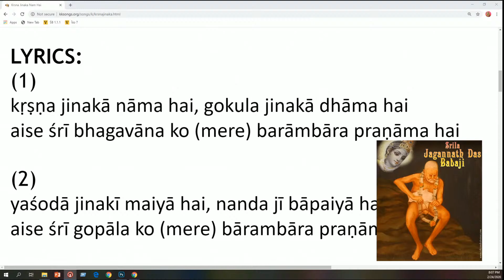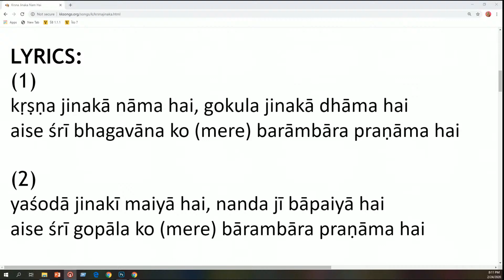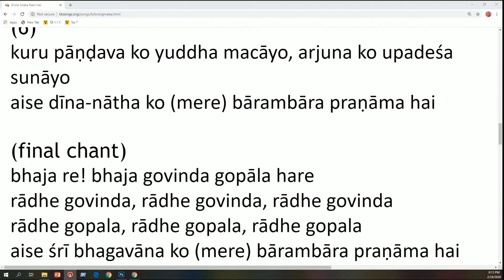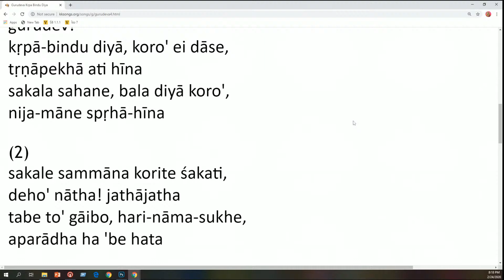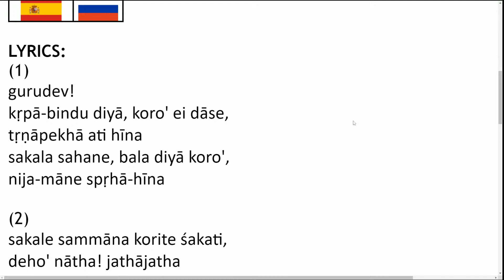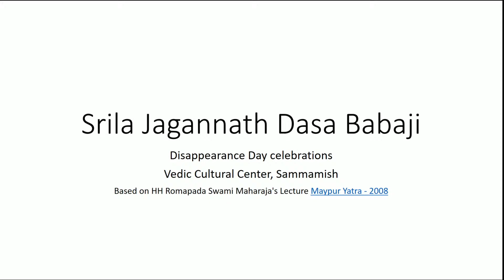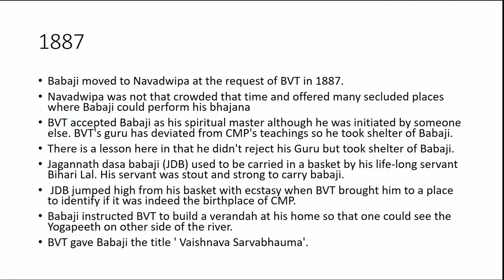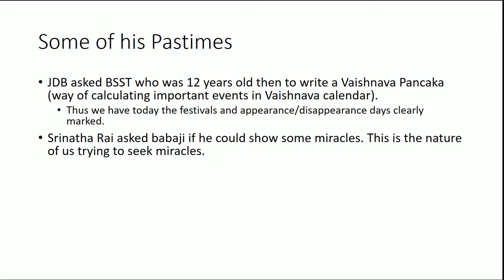Jagannath Dasa Babaji Maharaj's disappearance day - 02/24/2020